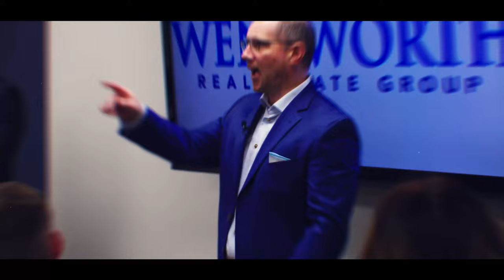Vlog #009: "Fail Fast"...It's a Fad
When it comes to achieving your goals🏆

There's a key difference between making mistakes✔️ and failing❌...

You only fail when you stop trying!🤔

The more mistakes you make, the more you learn and grow and get closer to achieving your goals!🙌